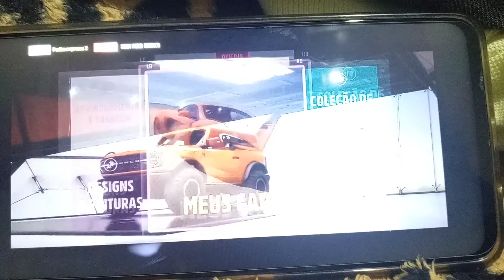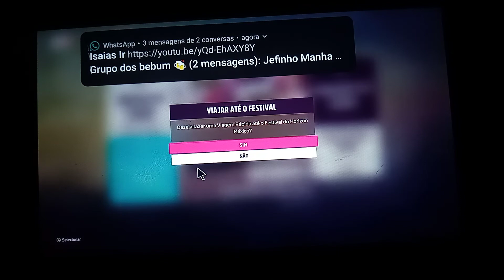Jogando Forza horizon 5...pela primeira vez